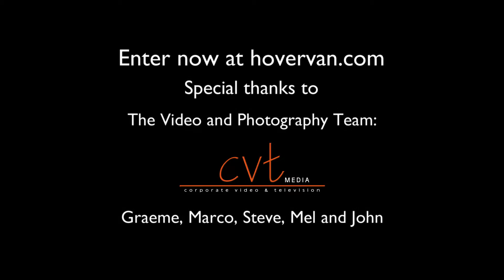Hovervan Water Balloon Fight // CVT Media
Water balloon Fight for Make Some noise Charity and Hovervan business.